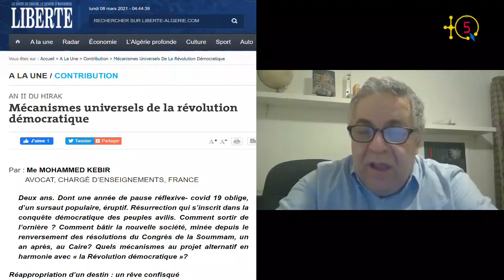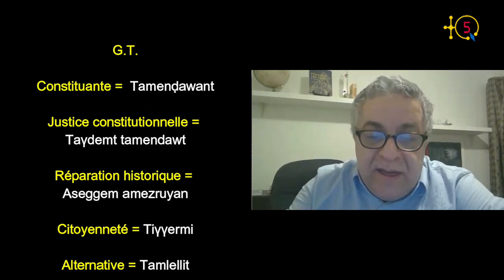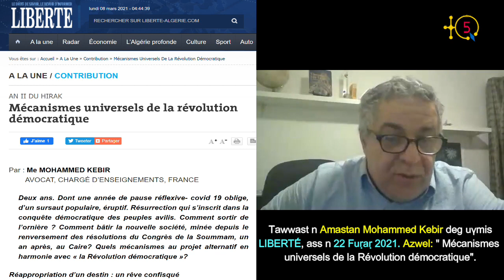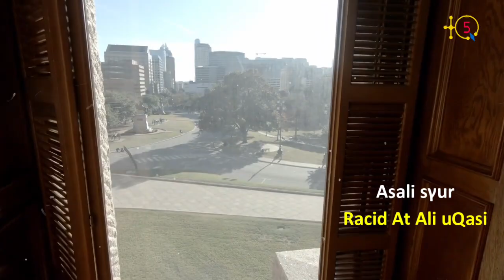"Mécanismes universels de la transition démocratique" de Maitre KEBIR.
Le numéro 63 de l'émission Kriti-KA est consacrée à la contribution du Maitre Mohammed KEBIR  intitulée ‘’ Mécanismes universels de la Révolution démocratique ‘’, parue dans le quotidien de LIBERTÉ le 22 février 2021 à l’occasion du 2ème anniversaire de la Révolution de Février

Dans sa contribution Maitre Mohammed KEBIR a dressé le bilan du mouvement de contestation après 2 années de l’enclenchement de Révolution en février 2019. Il a décrit la force et l’essentiel du projet de la Révolution démocratique tout en mentionnant les conditions qui permettent la réussite d’une transition démocratique.

Maitre Mohammed KEBIR a évoqué quelques notions essentielles que sont la constituante, justice constitutionnelle, réparation historique , la citoyenneté et l’alternative.

Voici l'analyse de TQ5.

TQ5 Media